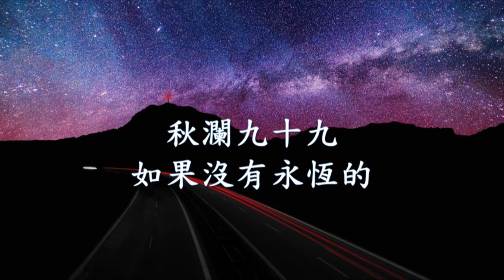秋瀾九十九《 如果沒有永恆的 》.mp4